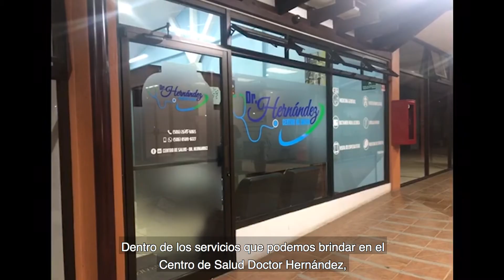Mercadito Virtual - Centro de Salud Dr. Hernández